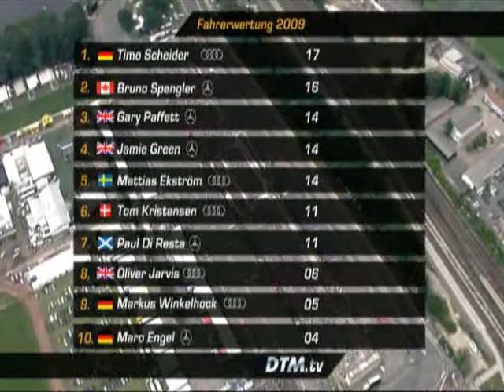DTM 2009 Norisring Race